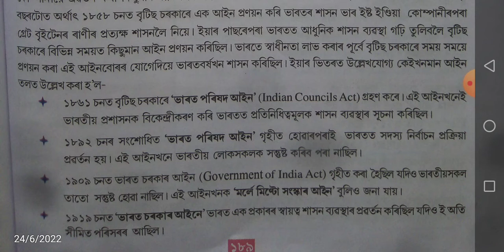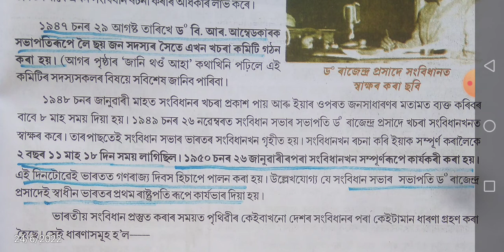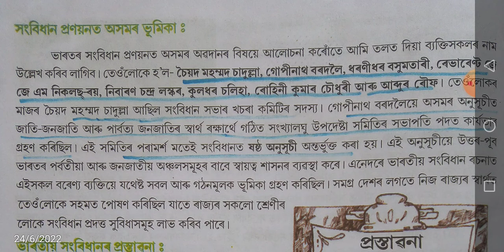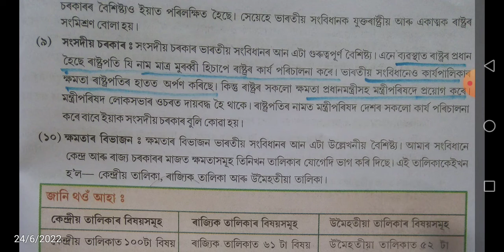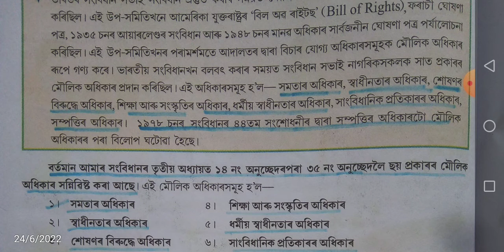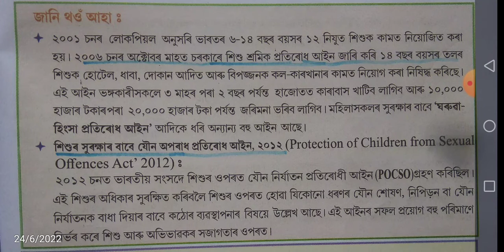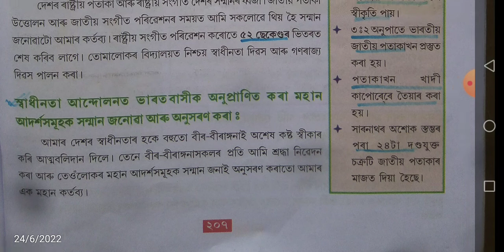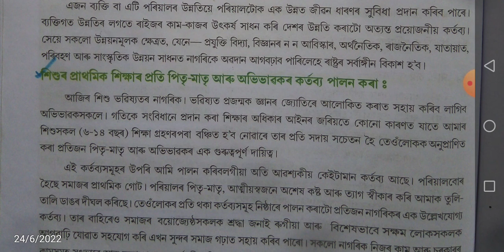Assam Direct Recruitment |SCERT Social Science Class 8|Important question|Indian Constitution|Part 2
Assam Direct Recruitment 2022 || SCERT Social Science Class 8 || সমাজ বিজ্ঞান অষ্টম শ্ৰেণী ||
Part 2
Grade IV & III Exam 2022 | DHS | DME | DHSFW | AYUSH Assam 2022.

About this vedio-indian constitution class 8 social science important question for grade 4 exam
 SCERT books Social Science Class 8
social science class 10
Gk question for grade 3 & 4 exam
Common MCQ for grade 3 & 4 exam
Assam direct recruitment 2022 online apply
Assam grade-iv apply online 2022
Assam recruitment 2022 online applyssam